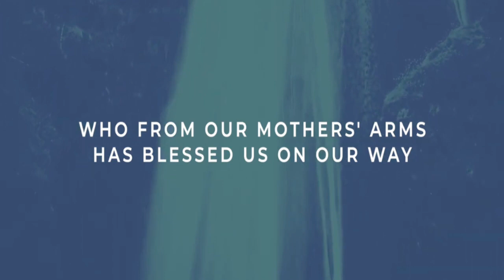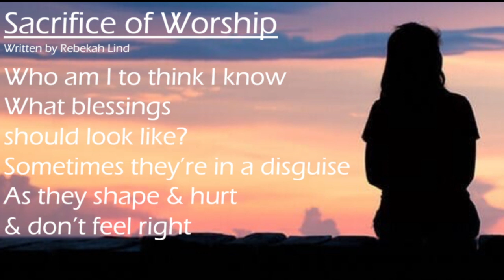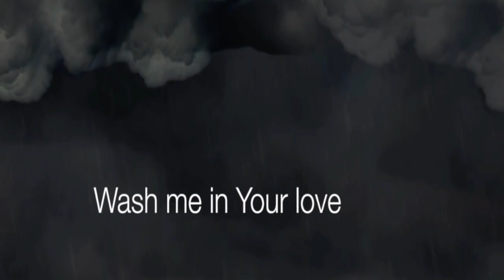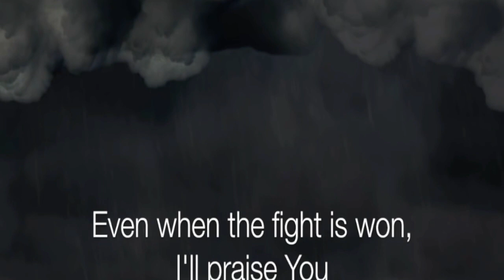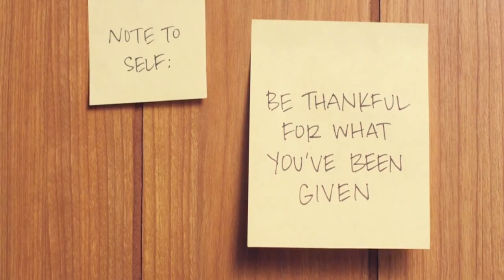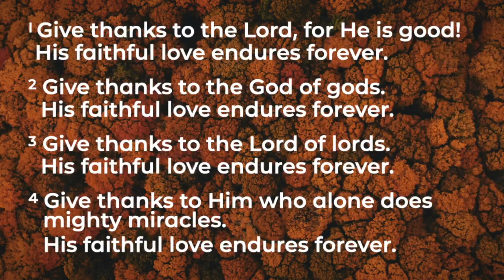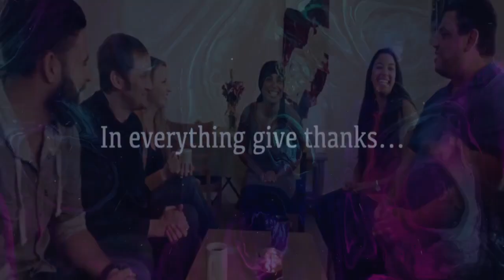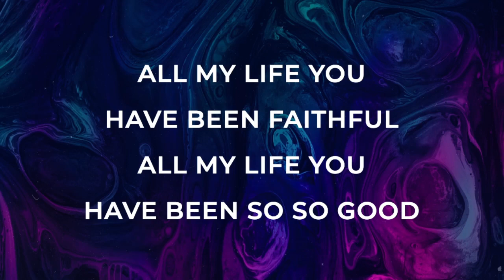Thanksgiving: The Mother of All Virtues | Tom Hovestol | November 20, 2022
In three important parts, Pastor Top explains the virtue of gratitude in this special Thanksgiving message.

Worship Set 1: 00:00
Message, Pt. 1: 11:05
Worship Set 2: 23:56
Message, Pt. 2: 44:25
Worship Set 3: 52:18
Message, Pt. 3: 1:08:20
Worship Set 4: 1:15:37